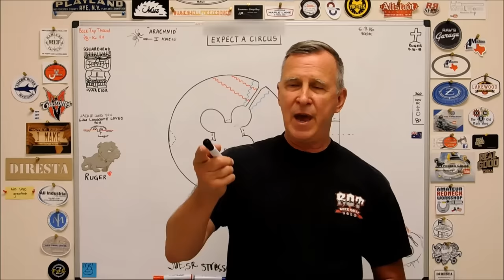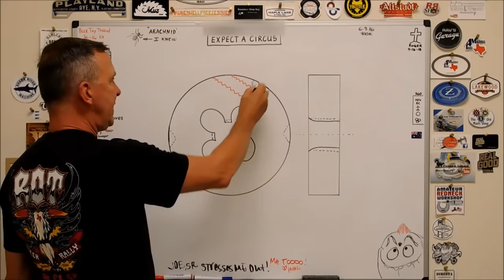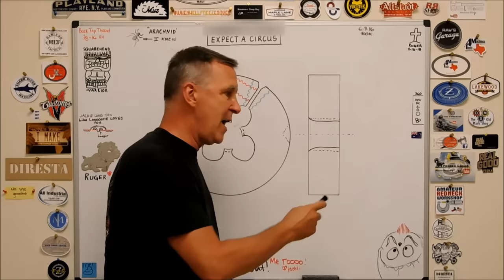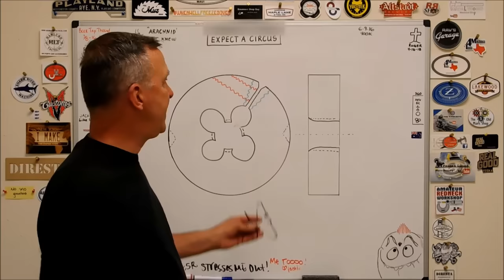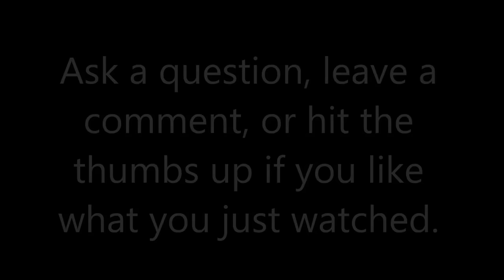You will throw your die handles away after you watch this !!!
Die handles are the worst. My commercial die holder with a few slight modifications will make your life easier. Make one, buy one and breathe easier. Take a Look.